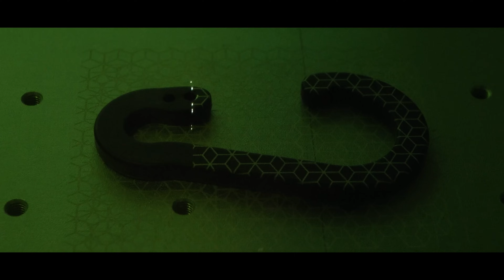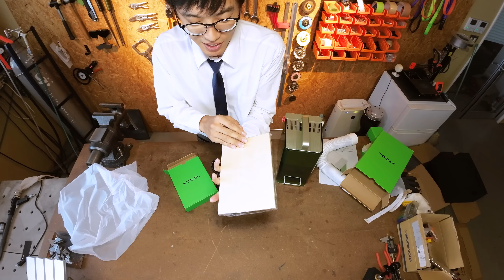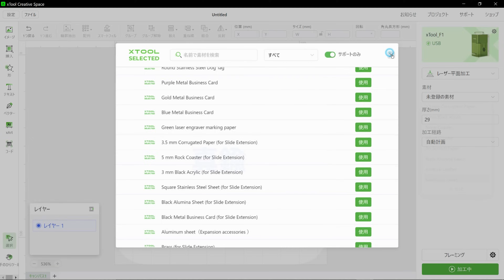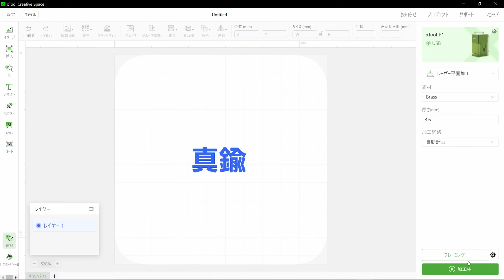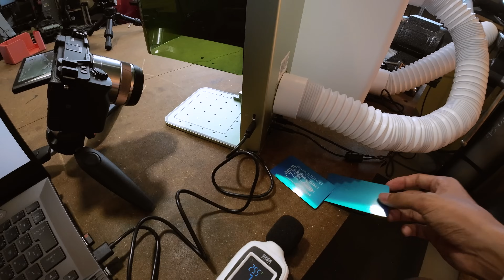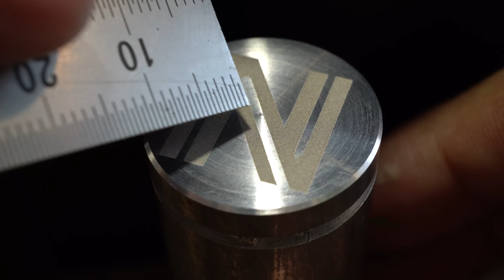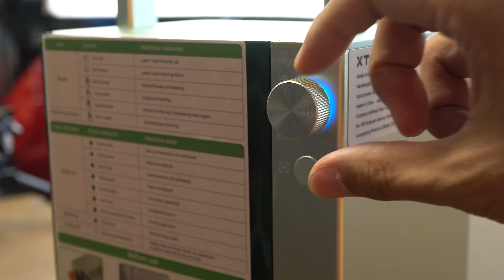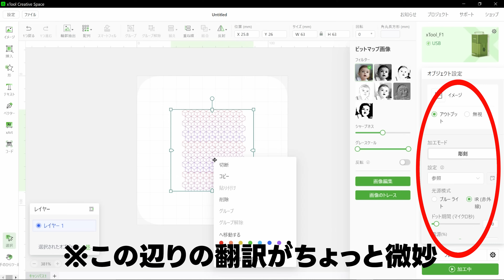爆速で高精細！？デュアルレーザー搭載の彫刻機を徹底レビュー！【xTool F1】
【提供 xTool】
Amazonで購入できます！

耐久性は不明ですが、機械に欠点ないです。
めちゃくちゃ使いやすい！

【使用機材】
α6600